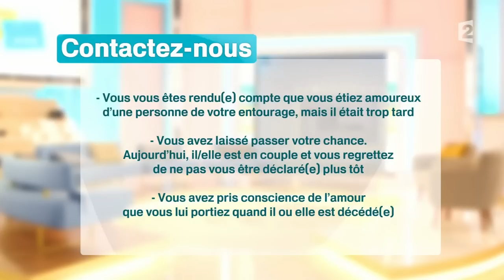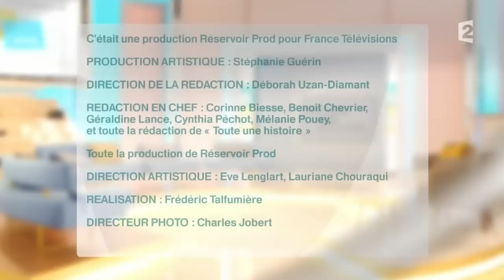Marre d'être mère au foyer ! - REPLAY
Dans cette émission,  nous allons tenter de faire la lumière sur la vie des femmes au foyer. Certaines le sont par choix, d’autres par nécessité. Toutes ne sont pas heureuses de ne plus travailler… Comment assumer ce statut dans une société ou le professionnel est au cœur des préoccupations de chacun et de l’image qu’on renvoie aux autres. Notamment à son mari et à ses enfants.

Aux côtés de nos invitées et de Frédérique Farigoux, Camille, une illustratrice très concernée par le thème du jour sera là pour croquer nos intervenants tout au long de l’émission.

Toute une Histoire: du lundi au vendredi à 14h sur France2
Présentation: Sophie Davant
Production: Réservoir Prod